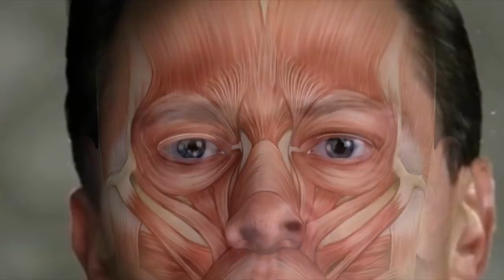Enrique Peña Nieto - Lenguaje Corporal - Neurolenguaje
🔴Análisis del Mensaje a la Nación a principios de 2017 del entonces presidente Enrique Peña Nieto y lo que comunica a pesar de ser uno de los presidentes mejor asesorados en el manejo de su imagen y comunicación no verbal.

Si deseas incrementar tus habilidades sociales y financieras, visita para mayor información.
Marcas usadas y derechos de autor:
Umentory®, Neurolenguaje®, NeuroVentas®, Ceballos® son marcas registradas por sus respectivos propietarios.
Los audios, imagenes o videos de terceros aquí mostrados, pueden tener derechos de autor de terceros, por lo que se les otorga el crédito, otras contamos licencia de uso regular de sitios como shutterstock®, envato, storyblocks entre otros.
Aviso Legal: El contenido en el presente medio, así como la asesoría que de el pudiera derivarse, de cualquier otro medio, puede ser contraria a la interpretación de las autoridades fiscales. La información publicada o difundida por este medio no crea derechos ni establece obligaciones distintos de los contenidos en las disposiciones fiscales vigentes. Los comportamientos, el lenguaje corporal, así
atender los principios que rigen la comunicación no verbal, entre otras
disciplinas. Tomar en cuenta el contexto, la coherencia, el conjunto de
indicios, la observación, el comportamiento base, etcétera. Neurolenguaje® ni Umentory® no asumen ninguna responsabilidad respecto a las decisiones tomadas por terceros por los indicios o comportamientos asumidos. Las experiencias aquí mostradas es lo que funcionó para los casos expuestos y fue resultado de las personas y experiencias aquí descritas. Los resultados finales pueden variar dependiendo a cada persona y en cada contexto.